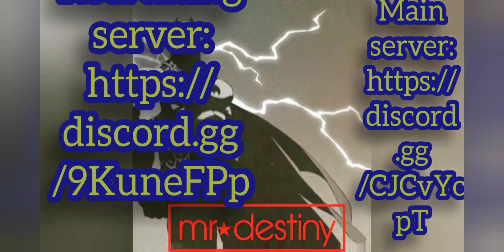KOA~RVN-vs-Sub~Boss KOA. H2 On Ice solo raids. "A sloppy masterpiece" 🤪 190 beta DOT!!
Destiny Alliance Discord